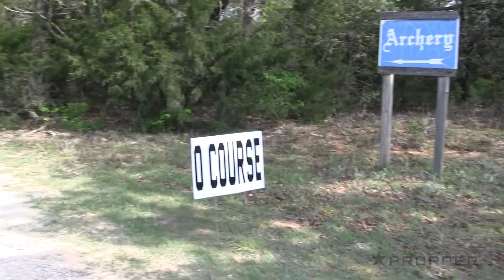PROPPER Road Update // 2013 Oklahoma SWAT Competition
Edmond SWAT hosted the 9th Annual Oklahoma SWAT Competition. 9 teams competed and the Tulsa Police Department took home the championship title. They have also won the right to host the 10th annual SWAT competition next year.